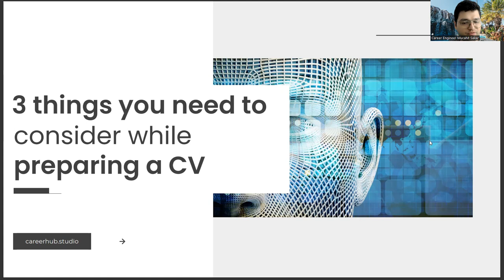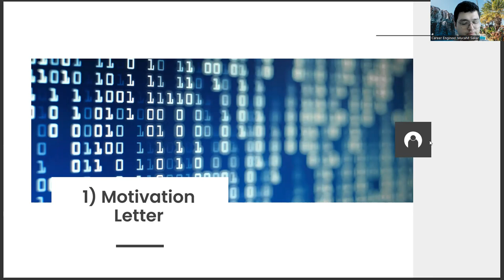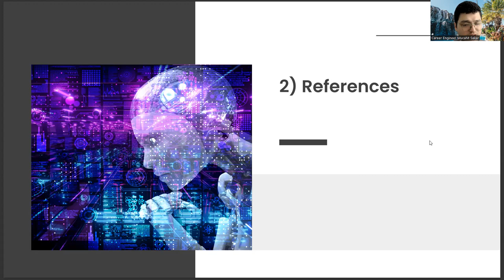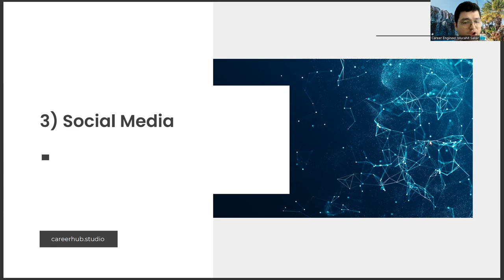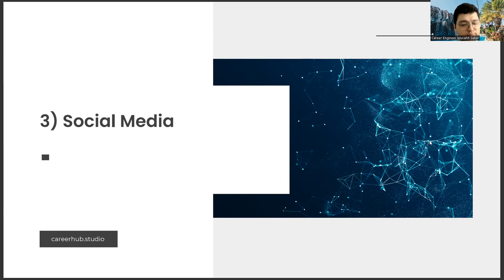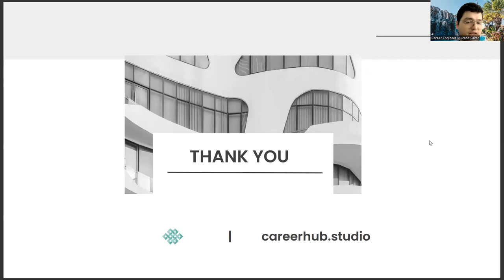3 Things You Need to Consider to Prepare a Good Resume (CV) in Forensic Sciences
when was the term forensics added to the dictionary,
aifset exam 2023,
aifset syllabus,
george mason university,
alphonse bertillon,
nfsu,
aifset,
karunya university,
aifset exam,
mathieu orfila,
francis galton,
francis galton contribution to forensic science,
edmond locard,
when was forensic science first used,
edmond locard contribution to forensic science,
forensic science course fees,
bsc forensic science subjects,
national forensic sciences university,
forensic science timeline,
intro to forensic science,
forensic science colleges in aurangabad,
epg pathshala forensic science,
forensic science university,
what is forensic,
what is forensic science,
forensic science colleges,
forensic science jobs,
forensic jobs,
forensic science college,
bsc forensic science,
forensic science degree52
forensic science salary,
forensic course,
forensic science courses,
forensic science course,
bsc in forensic science,
forensics,
forensics science,
forensic scientist,
jobs in forensic science,
msc forensic science,
forensic science meaning,
forensic meaning,
forensic science job,
forensic psychology,
psychology,
criminology,
Forensic Science,
Crime Scene Investigation,
Criminalistics,
DNA Analysis,
Forensic Toxicology,
Forensic Chemistry,
Forensic Biology,
Trace Evidence Analysis,
Fingerprint Analysis,
Ballistics,
Firearms Examination,
Bloodstain Pattern Analysis,
Digital Forensics,
Cybercrime Investigation,
Forensic Accounting,
Forensic Anthropology,
Forensic Entomology,
Forensic Odontology,
Forensic Pathology,
Forensic Psychiatry,
Forensic Psychology,
Forensic Anthropometry,
Forensic Imaging,
Forensic Document Examination,
Forensic Linguistics,
Forensic Engineering,
Forensic Firearm Examination,
Forensic Serology,
Forensic Photography,
Forensic Video Analysis,
Forensic Entomology,
Crime Scene Reconstruction,
Case Management,
Expert Witness Testimony,
Legal Proceedings,
Forensic DNA Profiling,
Criminal Investigations,
Forensic Evidence Collection,
Criminal Justice System,
Law Enforcement,
Courtroom Procedures,
Evidence Analysis,
Evidence Interpretation,
Forensic Science Research,
Forensic Science Education,
Forensic Science History,
Forensic Science Standards,
Forensic Science Ethics,
Crime Prevention,
Criminal Profiling,
Criminal Behavior Analysis,
Victimology,
Juvenile Justice,
Cybersecurity,
Fraud Detection,
Counterfeiting Detection,
Intellectual Property Theft,
Arson Investigation,
Fire Investigation,
Explosives Investigation,
Forensic Voice Analysis,
Forensic Linguistics,
Forensic Audio Analysis,
Forensic Facial Reconstruction,
Forensic Palynology,
Forensic Accounting Fraud,
Forensic Data Analysis,
Forensic Computer Science,
Forensic Video Analysis,
Forensic Chemistry Techniques,
Forensic Geology,
Forensic Geophysics,
Forensic Meteorology,
Forensic Genetics,
Forensic Ballistics,
Forensic Anthropometry,
Forensic Toxicology Techniques,
Forensic Soil Analysis,
Forensic Botany,
Forensic Mycology,
Forensic Taphonomy,
Forensic Zoology,
Forensic Fishery Science,
Forensic Entomotoxicology,
Forensic Entomopathology,
Forensic Insect Studies,
Forensic Diatomology,
Forensic Petrography,
Forensic Mineralogy,
Forensic Serology Techniques,
Forensic Photogrammetry,
Forensic Chromatography,
Forensic Spectroscopy,
Forensic Microscopy,
Forensic Polymer Engineering,
Forensic Metallurgy,
Forensic Glass Analysis,
Forensic Fiber Analysis,
Forensic Textile Analysis,
Forensic Radiology,
Career development,
Career planning,
Job search,
Career advice,
Career coaching,
Career advancement,
Career growth,
Career success,
Career goals,
Career satisfaction,
Professional development,
Personal branding,
Resume writing,
Cover letter writing,
Networking,
Artificial Intelligence,
AI,
Machine Learning,
Deep Learning,
Neural Networks,
Robotics,
Automation,